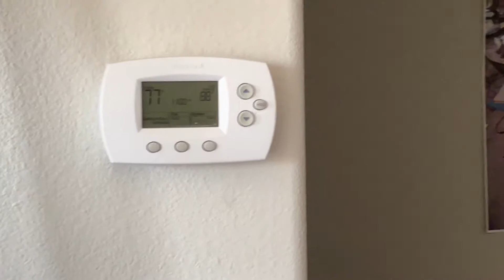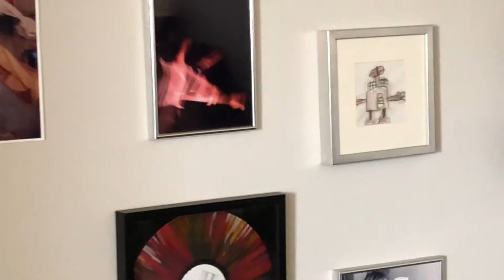April and Marianne's Dallas Home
Visited our daughters home in Dallas TX. Created this tour video for your viewing pleasure. It features April Wenzel, musician/artist Dan Dobson, musician Marianne Parker veteran/Cell Tower expert and us Mike and Trish Wenzel the wenzOmatic team.

All music is open source included in iMovie.  All video copywriten by wenzOmatic